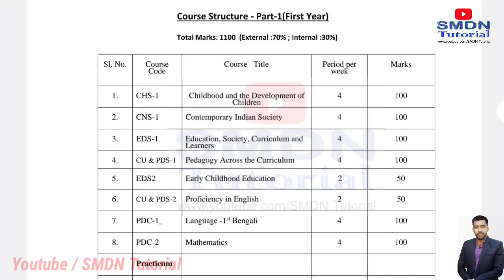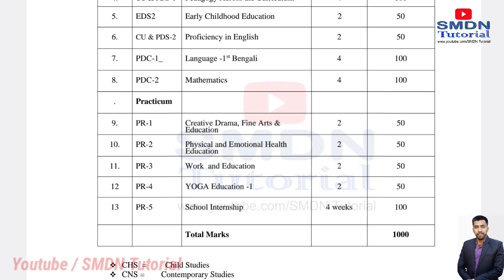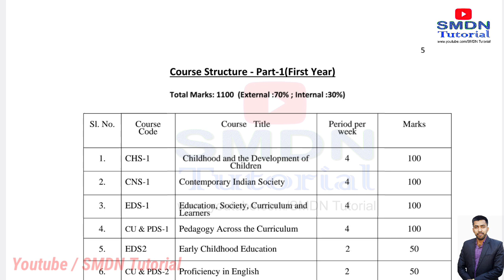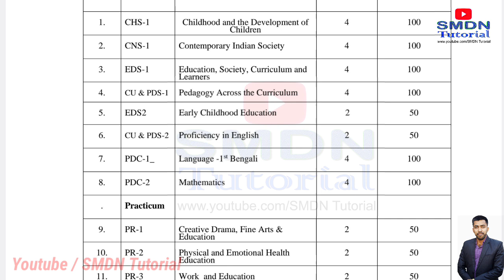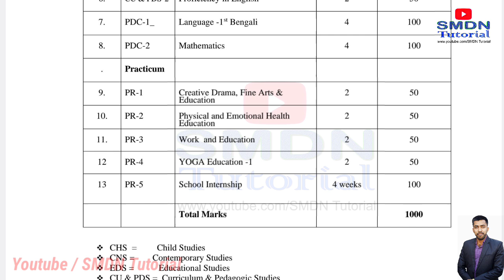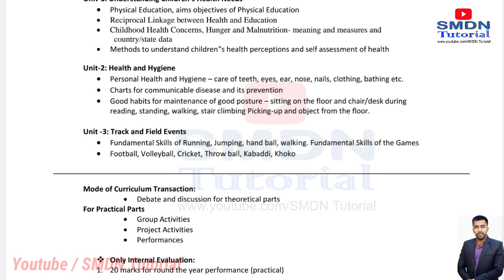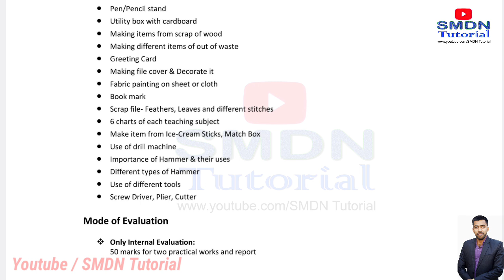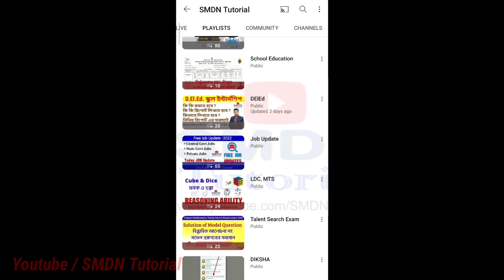DElEd Course Details First Year । Tripura DElEd Course Structure, Syllabus । DElEd কোর্স সিলেবাস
SCERT Tripura DElEd Course Details
DElEd Total Marks
DElEd Question Paper
DElEd Syllabus
DElEd Marks Distribution